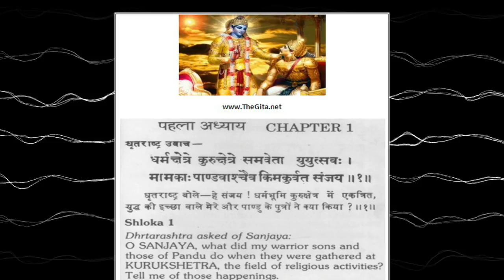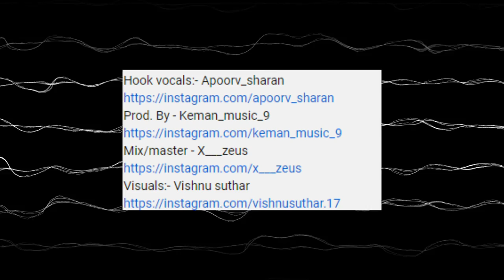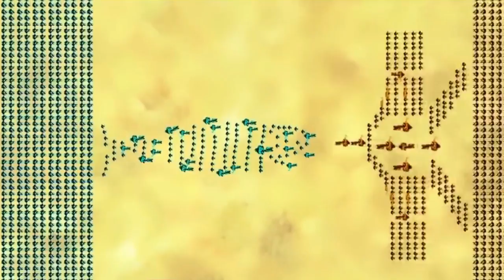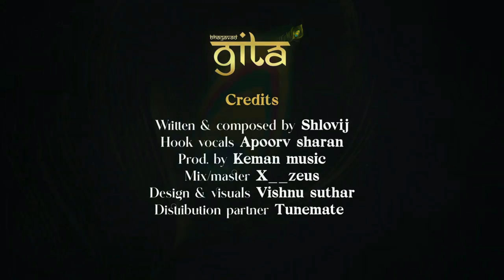Bhagwat Geeta in RAP - THE MOST UNIQUE DHH ALBUM [ ARJUN VISHAD REVIEW ] 🔥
- And More